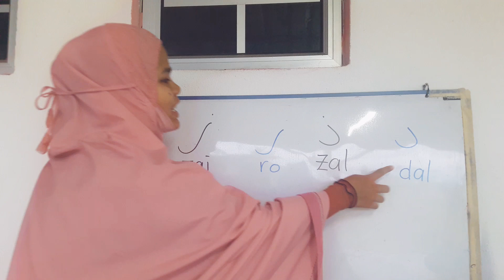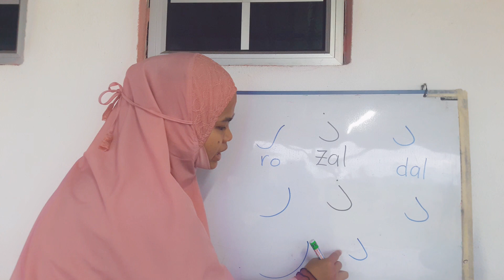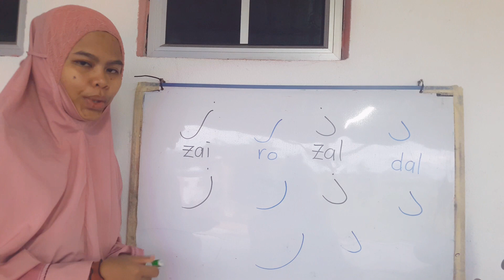Tajwid Tahun 1 (Huruf Hijaiyah dal, zal, ro dan zai)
Kenali Huruf Hijaiyah
Dal, Zal, Ro dan Zai.